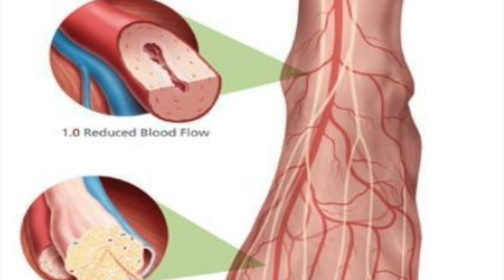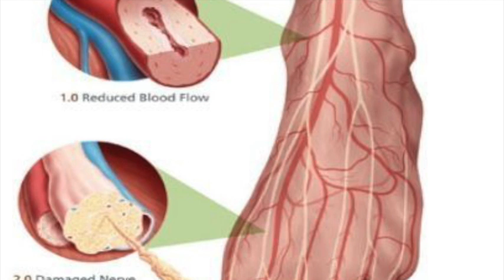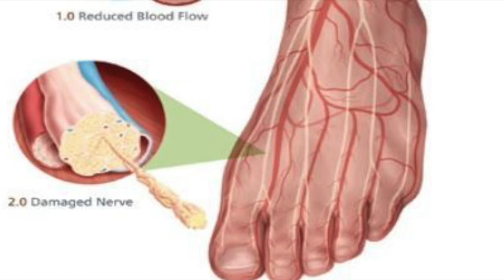Neuropathy and nutrition 2, lecture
Neuropathy and physiotherapy 2